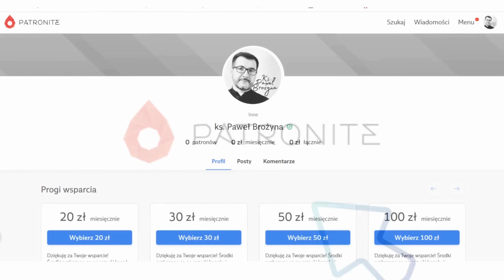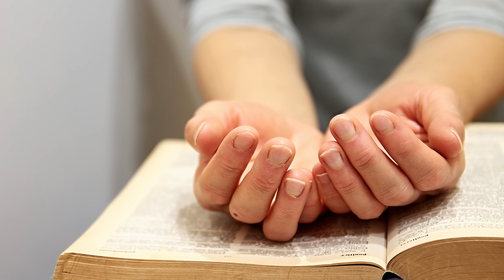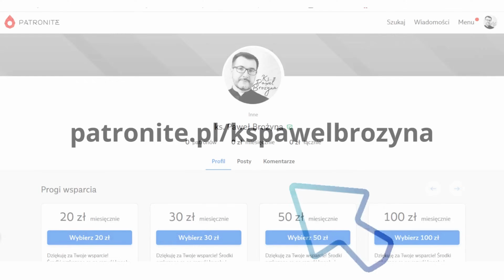Uwielbienie. Modlitwa. Czas z Bogiem. Część 2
„Śpiewajcie Panu pieśń nową, śpiewajcie Panu, wszystkie krainy! Śpiewajcie Panu, błogosławcie Jego imię, z dnia na dzień głoście Jego zbawienie! Rozgłaszajcie Jego chwałę wśród narodów, Jego cuda – wśród wszystkich ludów! Bo wielki jest Pan i godzien wielkiej chwały” (Ps 96, 1-4)